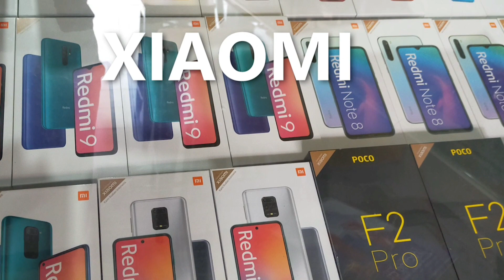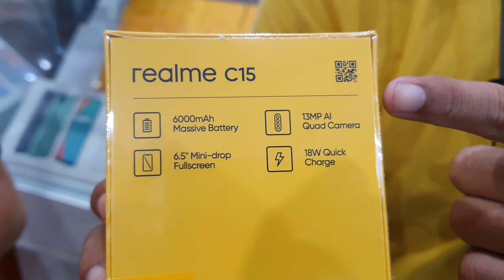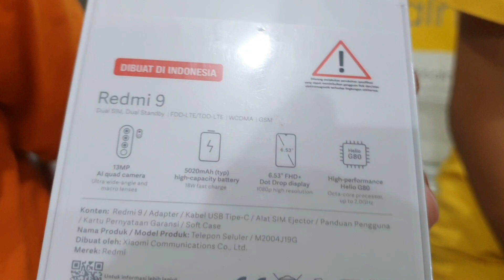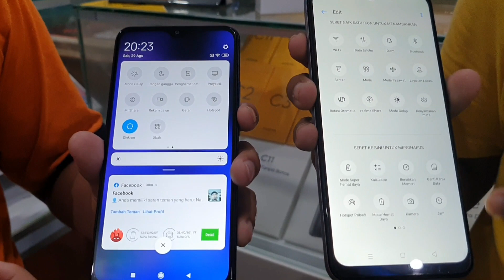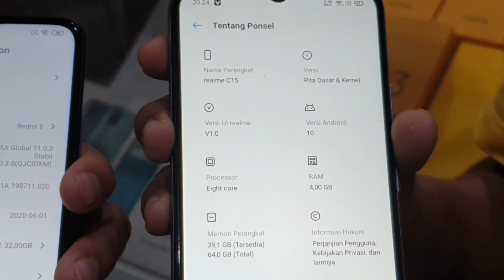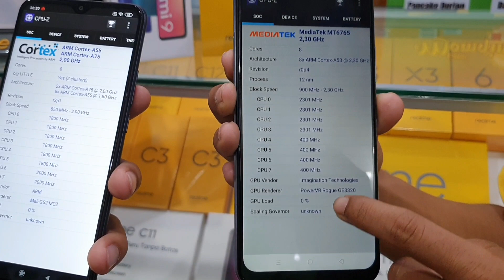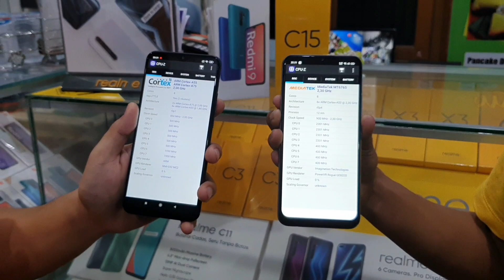PERBANDINGAN REDMI 9 DENGAN REALME C15 | Mau pilih mana sobat⁉️😉👍👍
Perbandigan yang seru sobat, keduanya memiliki segudang kelebihan utuk kelas Entry Level. Redmi 9 lebih mengunggulkan di spek Processor dan Realme C15 lebih diunggulkan di spek baterai, untuk sektor kamera keduanya memiliki kelebihan masing-masing, supaya tidak penasaran ditonton sampai habis ya sobat, dan silahkan tentukan sobat tertarik dengan tipe redmi 9 atau realme c15.

BJ-Cell
Jl. Suha No.214 Majalengka - Jawa Barat
Download App Toko BJ-Cell di Playstore